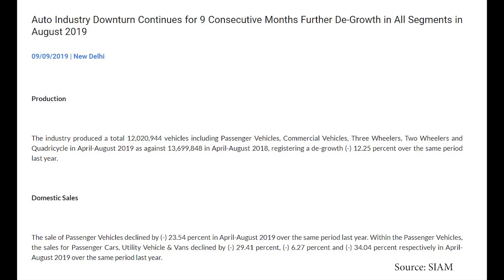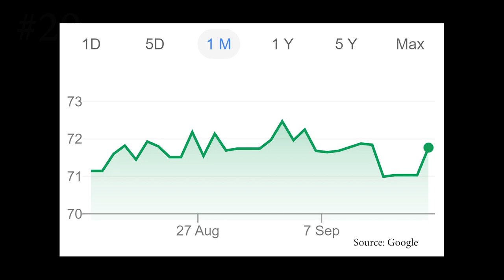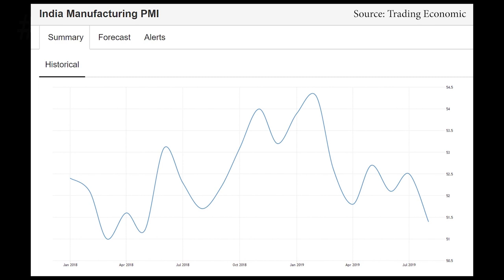Episode 29 - Who is the culprit behind India's declining GDP growth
India's economy, once the fastest growing globally, has hit a slump and GDP growth fell to 5% in the latest quarter. While the NDA government blames Congress for its bad governance, many analysts put the blame on the current government for bad policy decisions. Also, external factors are to be blamed partially for this slowdown in our economy. Lets discuss what the government can do to reverse this trend.